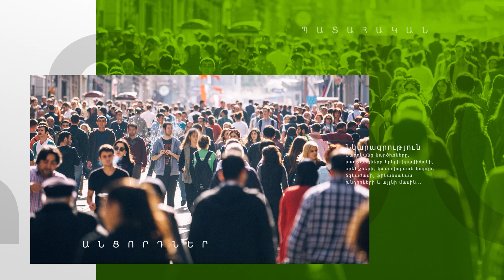Ռադիո չենք լսում, հիմա ամեն ինչ հեռուստացույցից և ինտերնետից ենք իմանում․ հարցում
1926 թվականի մայիսի 7-ին Մոսկվայում առաջին անգամ հանդիսավորությամբ նշվեց Ռադիոյի օրը, Հայաստանում եւս մայիսի 7-ը նշվում է որպես Ռադիոյի օր: Oragir.News-ը մայրաքաղաքում քաղաքացիներից հետաքրքրվեց՝ որ ռադիոկայանն են լսում, ում ձայնն են սիրում, և ինչ հաղորդումներ են սիրում։ «Ռադիո չենք լսում, հիմա ամեն ինչ հեռուստացույցից և ինտերնետից ենք իմանում»,-ասաց քաղաքացիներից մեկը։